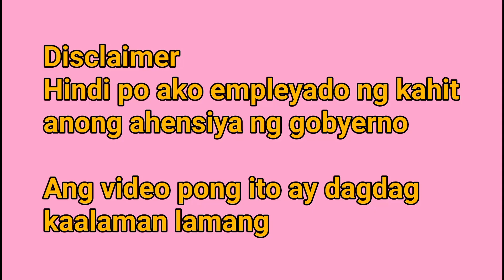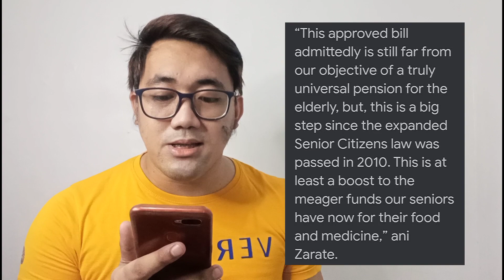ATTENTION SENIOR CITIZENS P1,000 SOCIAL PENSION APROBADO NA!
Good news mga daddies P1,000 social pension approbado na sa 2nd reading